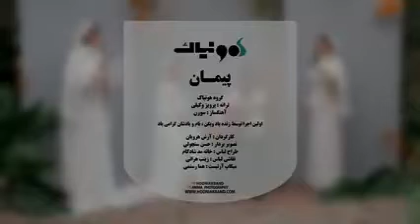فلكلور إيراني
پیمان. بازخوانی ترانه ای ویگن- گروه هونیاک. ( سروده پرویز وکیلی).